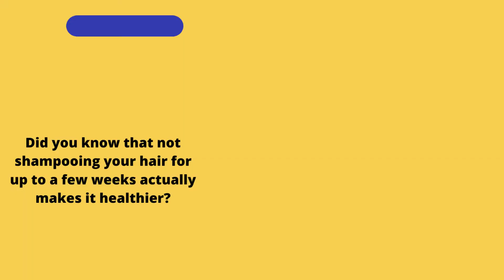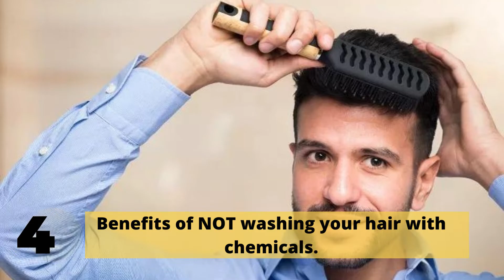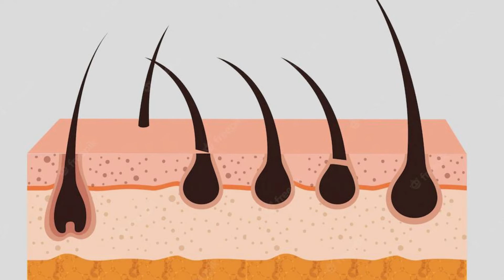5 Surprisingly facts about your Shampoo, We Bet you Don't Know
5  Surprisingly facts about your Shampoo That We Bet you Don't Know